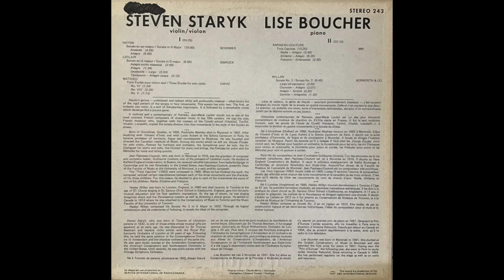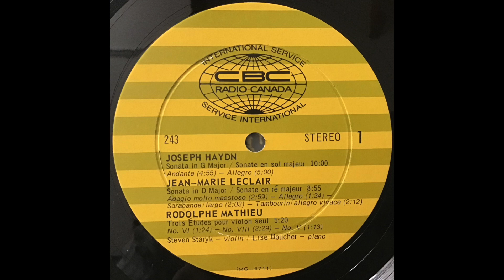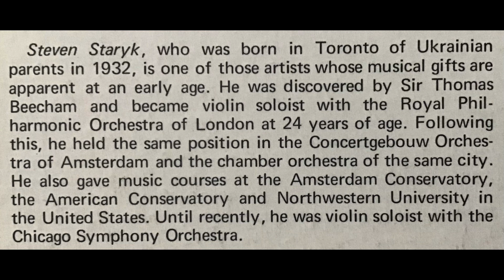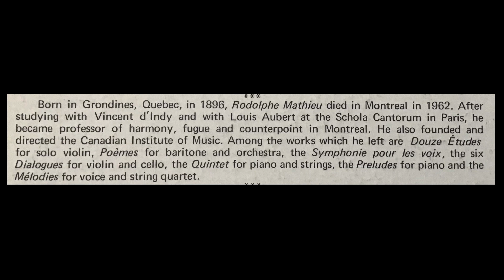Steven Staryk plays Rodolphe Mathieu 3 études for solo violin (1924) from vinyl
Rodolphe Mathieu: 12 études for solo violin (1924)
1. 0:08 - VI.
2. 1:37 - VIII.
3. 4:04 - V.
(recorded c.1970)

Steven Staryk - Violin

This vinyl recording is long out of print and is otherwise unavailable to interested listeners. My sole purpose is to share the incredible artistry of this musician.